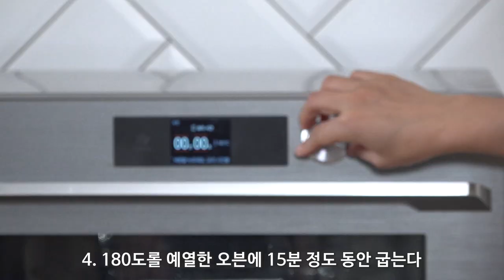채식요리 양배추 스테이크| 베지테리언 레시피 & 마켓컬리 장보기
속을 편하게 만들어주는 양배추로 스테이크를 만들어봤어요. 소고기 스테이크 부럽지 않은 베지테리언 레시피입니다.

재료: 마켓컬리 무농약 양배추 기준 1/2개(일반 양배추의 1/4), 다진마늘1T, 올리브오일 약간, 버터1T, 물 반컵, 간장 1T, 후추, 파슬리

1. 썰은 양배추를 180도로 예열된 오븐에 15분 구워요.
2. 달군 팬에 올리브오일을 약간 두르고 다진마늘 1T를 볶다가 버터를 1T넣고 양배추에 버터와 마늘이 잘 묻도록 입혀주세요.
3. 마늘이 노릇해지도록 굽다가 물을 반컵 넣고 뚜껑을 닫고 3분간 기다려요.
4. 양배추를 반대쪽으로 뒤집고 다시 뚜껑을 닫고 3분을 익혀요.
5. 뚜껑을 열고  간장 한숟갈 넣고 양배추에 잘 스며들도록 구워줘요.
6. 접시에 예쁘게 담아내고 후추와 파슬리를 약간 뿌려줘요.
7. 방울토마토와 샐러드를 함께 담아내면 더 예쁘겠죠?^^

율언니의 팁!
1. 오븐이 없다면 에어프라이어나 기름을 두르지 않은 프라이팬에 구우셔도 돼요.
2. 율언니는 짠음식을 좋아하지 않아 간장을 소량 넣었지만 간장의 양은 기호에 따라 늘리셔도 돼요.

*제가 요리 전문가가 아니다 보니 여러 레시피를 참고했는데 이 영상에서 많이 참고한 것 같아요